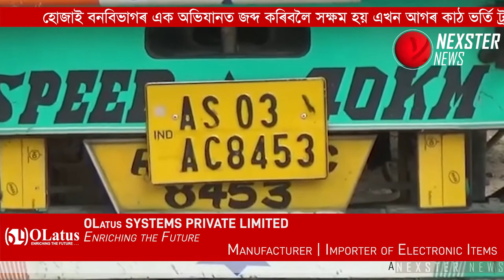HOJAI FOREST DEPARTMENT SEIZED LOADED TRUCK WITH AGAR WOOD.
হোজাই বনবিভাগৰ এক অভিযানত জব্দ কৰিবলৈ সক্ষম হয় এখন আগৰ কাঠ ভৰ্তি ট্ৰাক।